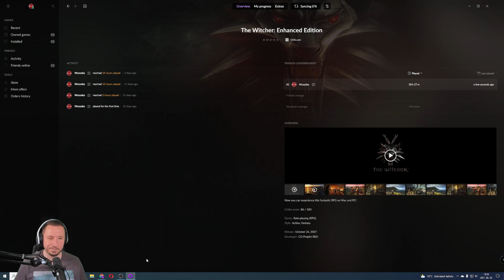#26 The Witcher - Enhanced Edition végigjátszás | Magyar | HUN SUB HUN DUB | PC | HARD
Legyél te Ríviai Geralt, a legendás szörnyvadász, aki akarata ellenére a világuralomra törő erők intrikáinak hálójába keveredik. Hozz nehéz döntéseket és élj azok következményeivel egy magával ragadó történettel rendelkező játékban, amely semmi máshoz sem hasonlítható. A szerepjátékok történetmesélésének csúcsát képviselő The Witcher alapjában törli el a jó és a rossz közti határmezsgyét egy olyan világban, ahol az erkölcsi kétértelműség az úr. Az élénk világú The Witcher a történetre és a karakterfejlődésre helyezi a hangsúlyt, miközben eddig soha nem látott taktikai mélységű, valós idejű harcrendszerrel is rendelkezik.

🔴 Itt pedig streamelek minden hétköznap 18:00​​​-tól 21:30​​​-ig (pénteken: 16:00​​​-tól19:30-ig) a oldalon.